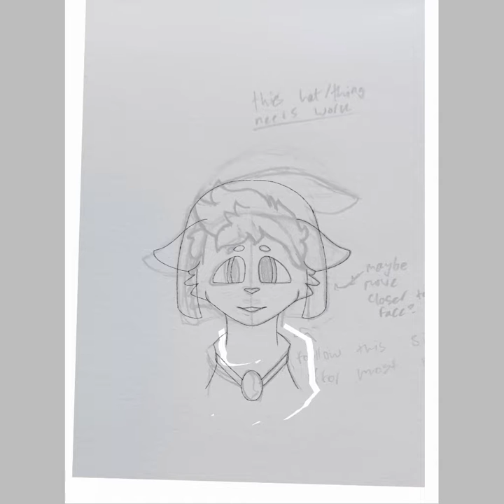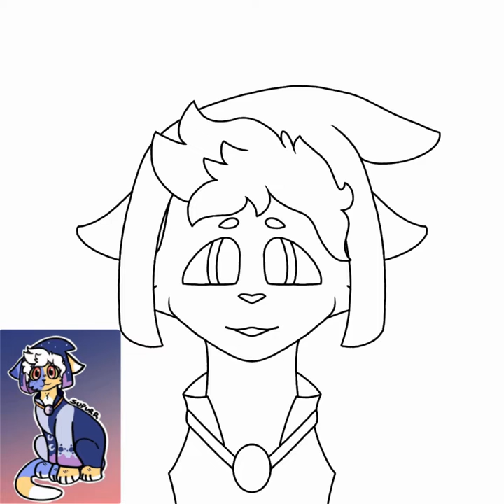Commission for Santiago (Amino) || speedpaint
My first commission!!!
I'm really proud of this, I think it's so cute!